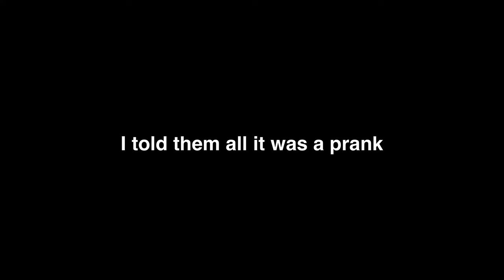This Guy Tried To Fight Me…